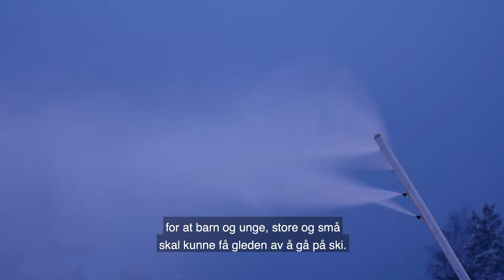Konnerud IL Sponsorfilm | Glitre Energi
Glitre Energi og Konnerud IL har inngått et samarbeid om samfunnsansvar og breddeidrett. Med ren energi blir det ren snøproduksjon og ren skiglede!

Vi gjør morgendagen helt elektrisk!

Glitre Energi eier, utvikler og drifter livsnødvendig infrastruktur basert på den fantastiske vannkraften. Vi produserer 100 % fornybar energi, og leverer den hjem til de tusen hjem og virksomheter. Vi har fokus på å skape store verdier, ta miljøansvar og være en pådriver for et helt elektrisk samfunn.

Finn oss:
Grønland 67, 3027 Drammen

Kundeservice:
Ring: 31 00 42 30
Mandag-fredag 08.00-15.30